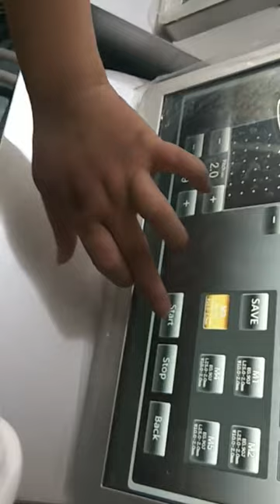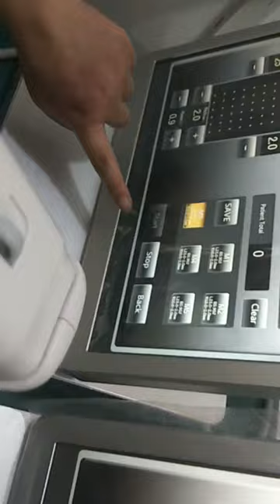focused ultrasound lifting face HIFU machine testing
HIFU working principle:
HIFU is a high-intensity focused ultrasound that acts on the skin with high-intensity focused ultrasound, and precisely focuses on the dermis (smas layer) below the subcutaneous fat layer to initiate collagen proliferation and reorganization, and fundamentally solve the problem of skin aging , Is a revolutionary non-surgical anti-aging technology.
It uses focused ultrasound energy to greatly break through the previous limitations. It acts on the SMAS fascia layer that can only be reached by surgery in a non-invasive manner, stimulates the proliferation and reorganization of collagen, builds a new collagen fiber network, tightens the contours, and makes The skin is full of youthful elasticity!
What is SMAS?
SMAS can also be called the expression muscle layer, which is the cause of skin sagging and wrinkles. It is located 4.5mm deep under the skin. Therefore, it is the tissue layer that is mainly targeted during the ‘fascia sling’ of the skin incision and the injection of hyaluronic acid.
In the past, all non-surgical skin tightening equipment was beyond the reach of this depth, so it was impossible to fundamentally solve the problem of aging. However, the ultrasonic knife face lift is an exception!
Use HIFU to penetrate the cortex up to 3~4.5mm, deep to the superficial muscle fascia tissue SMAS, and focus the heat generated by the high-frequency shock tissue at one point, so that the SMAS layer in the body is thermally solidified from outside the body, causing tension and lifting , To achieve the effect of fascia suspension skin lift. Then, the subcutaneous structure that supports the skin is accurately improved from deep to shallow, so that the aging collagen is contracted and stimulates the proliferation and reorganization of collagen, building a new collagen fiber network, and restoring elasticity from the bottom of the skin. HIFU lifting is recognized as the gold standard in the field of firming and wrinkle removal!
HIFU advantages:
1. Tightening-the world's most advanced HIFU beauty firming technology can lift and firm the skin.
2. Lift-replenish the vacancy of collagen, hold up the skin support, and improve the slack contour.
3. Pull-lift up the whole face to realize the lifting and tightening of facial contours
4. Tenderness-improve dullness and roughness of the skin, and show a youthful beauty.
5. Fine-make the skin delicate and shiny, and achieve the effect of rejuvenation and rejuvenation.
6. MENOBeauty's 11-line and 10MM treatment width HIFU effect is better, the energy distribution is more uniform and the depth is more precise.
HIFU's main anti-aging items:
Eye circumference (sagging eyebrows/eye wrinkles/eye bags/tear grooves)
Mouth circumference (law lines/corner lines/double chin)
Cheeks (flabby and drooping cheeks)
Neck (neck wrinkles/neck sagging)
Body (loose abdomen after childbirth/cellulite/shaping abdomen, waist, buttocks, limbs/double chin)

Best Regards
Adia Lee
ShenZhen MENOBeauty Technology CO.,LTD.